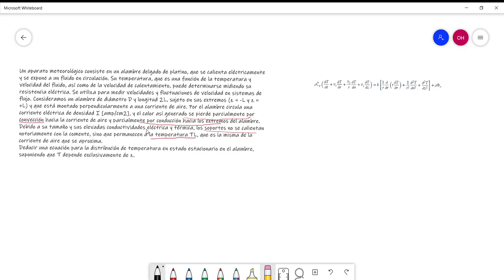022 PROCESOS DE TRANSFERENCIA Distribución de la temperatura en un anemómetro de alambre caliente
CURSO DE PROCESOS DE TRANSFERENCIA (IQ422)